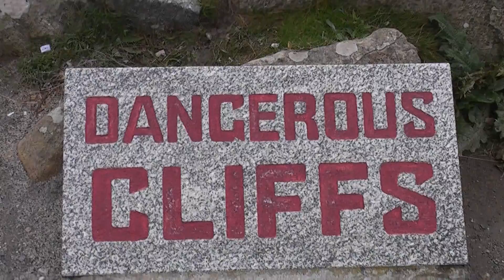Lands End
fog and wind at Lands End